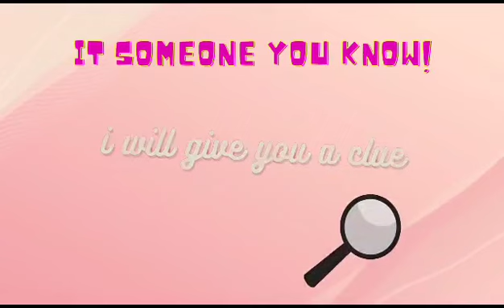I Have A Friend